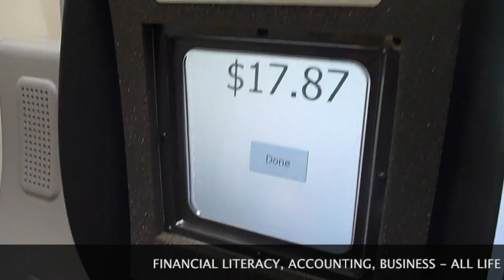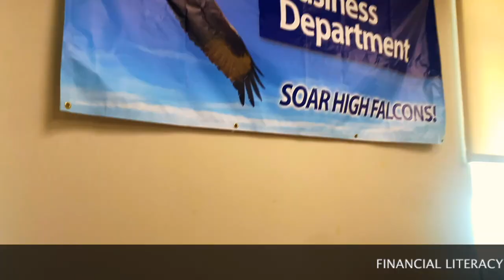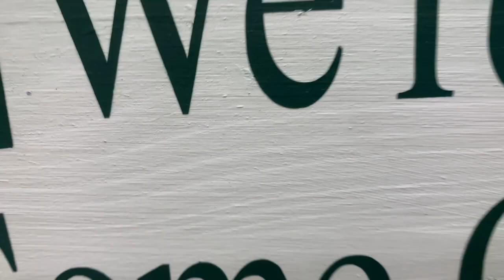CAHS Class Spotlight: Financial Literacy / Falcon Bank